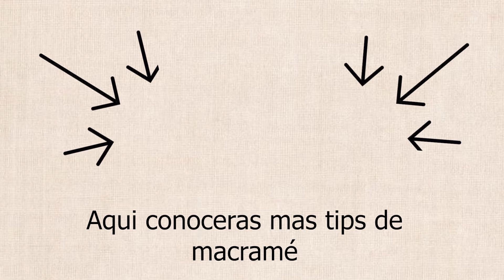💲💲💲Dónde COMPRAR las MEJORES CUERDAS de Macramé❗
🛒 DESCUBRE donde compro mis cuerdas de macramé, en Amazon puedes encontrar LAS MEJORES OFERTAS.
Para adquirir cuerdas, hilos o bobinas puedes ir a tu tienda de confianza, pero si buscas un producto especializado te recomiendo mirar las ofertas de Amazon, puedes encontrar precios competitivos, muchos productos para manualidades.

ESTAS SON LAS CUERDAS QUE UTILIZO PARA REALIZAR  MIS PROYECTOS
🔴 cuerda de algodón de 3 mm
🔴cuerda de algodón de 2mm
🔴cuerda trenzada de algodón

Si estas interesada/o en adquirir algún producto que he elaborado puedes entrar en mi tienda ETSY y echarle un vistazo a las novedades que estoy haciendo constantemente

El precio del artículo es el mismo si es un enlace afiliado o no. Coqueta Macramé participa en el Programa de Afiliados de Amazon ES, un programa de publicidad para afiliados diseñado para ofrecer a sitios web un modo de obtener comisiones por publicidad, publicitando e incluyendo enlaces a Amazon.es